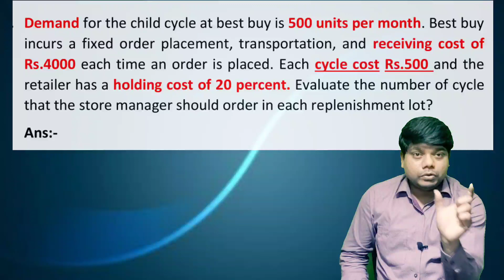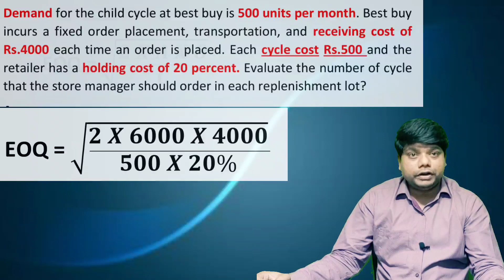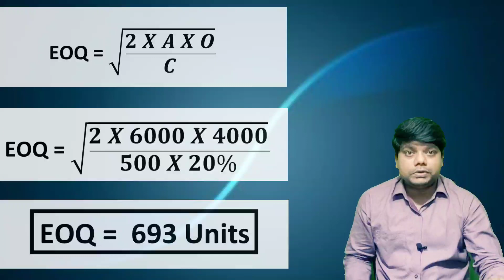How to calculate EOQ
This video is useful for students of Bcom, BBA, MBA, CA, CS and all other universities in which it is a part of their curriculum.